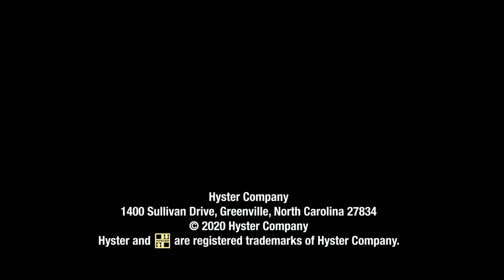Hyster Robotics - Logistics Towing Robotic Tow Tractor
For Partner Portal